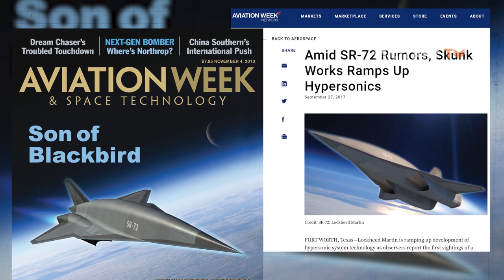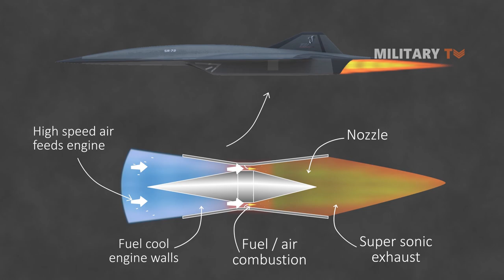The Mysterious SR-72 Darkstar Could Enter Service in the 2030s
Much debate circulated as to the reality of the seemingly US’ future fastest bomber to have ever made. Fondly dubbed as the “Son of the Blackbird”, there is no doubt that the production of the SR-72 Darkstar is still ongoing. But whether it will be ready for flying remain to be a question.
Hi everyone, welcome back to another episode of Military TV. In today’s episode, we are going to talk about the US’ Lockheed Martin SR-72 Darkstar. If you want to know more about this future aircraft, relax, and stay until the end of this video.
The Lockheed Martin SR-72 Darkstar is an American hypersonic unmanned aerial vehicle (UAV) intended to be in service for intelligence, reconnaissance, and surveillance privately proposed by Lockheed Martin as a successor to the retired Lockheed SR-71 Blackbird.